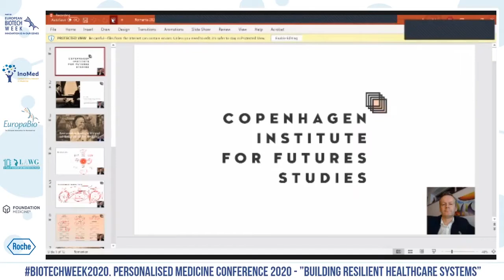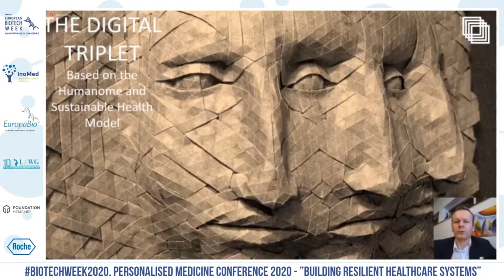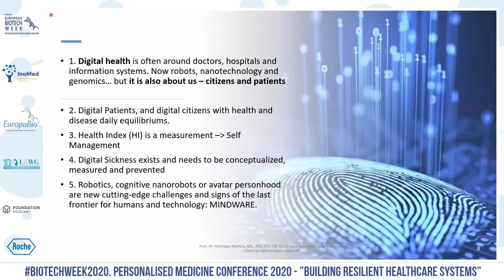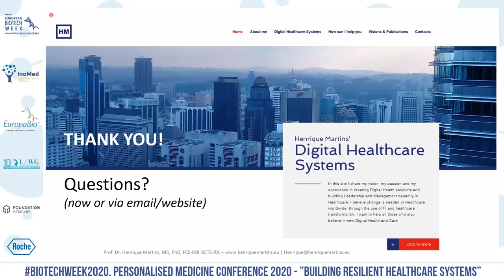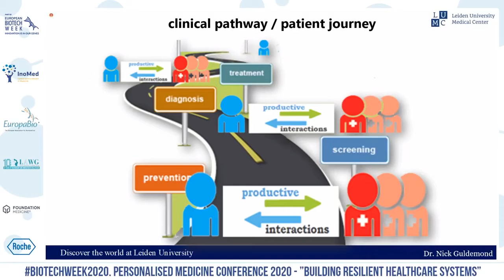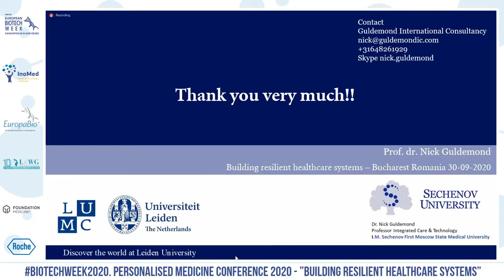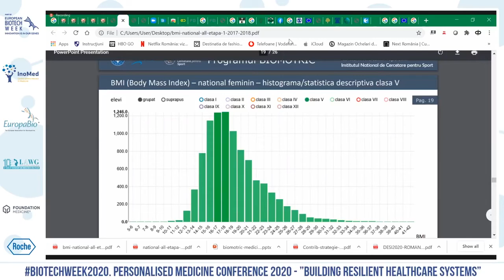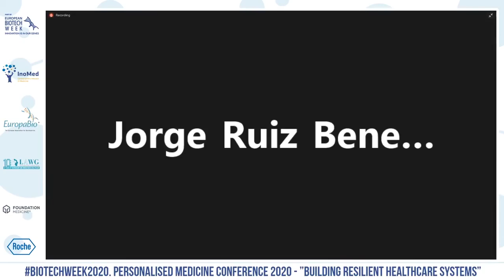BiotechWeek2020. Plenary Session - Building resilient healthcare systems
In Romania, the European Biotechnology Week 2020 was celebrated with an online conference held on Zoom, by the Centre for Innovation in Medicine, Inomed. The conference named Personalised Medicine Conference 2020 reached its fifth edition this year.

BiotechWeek2020. Plenary Session - Building resilient healthcare systems brought together top speakers not only from Romania but from all over the world, under one main purpose - discussing ways and challenges of building resilient healthcare systems.

0:06:30 - Diana Loreta Păun, Presidential Adviser, Department of Public Health
0:14:50 - Bogi Eliasen, Director of Health , Institute for Future Studies, Copenhagen
0:30:28 - Henrique Martins, former coordinator of e-Health Network, President Board of Shared Services of the Ministry of Health, Portugal
0:51:42 - Nick Guldemond, Leiden University Medical Center, Professor Integrated Care and Technology
1:21:02 - Jorge Ruiz Benecke, President Local American Working Group
1:32:17 - Dragoș Preda, State Secretary for Telecommunications at Ministry of Transport, Infrastructure and Communication
1:52:00 - Andrei Baciu, State Secretary, Ministry of Health
1:59:53 - Dan Dumitrescu, Ministry of European Funds - Operational Programme Healthcare 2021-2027
2:09:55 - Adela Cojan, President National Health Insurance House
2:27:25 - Felicia Costinescu, Head of HTA Unit at National Drug Agency
2:38:42 - Laszlo Attila, President Health Committee Romanian Senate

În România, Săptămâna Europeană a Biotehnologiei 2020 a fost marcată de către Centrul pentru Inovație în Medicină, printr-o conferință online, pe platforma Zoom. Evenimentul poartă denumirea de ”Conferința de Medicină Personalizată 2020” și se află la cea de-a 5-a ediție.